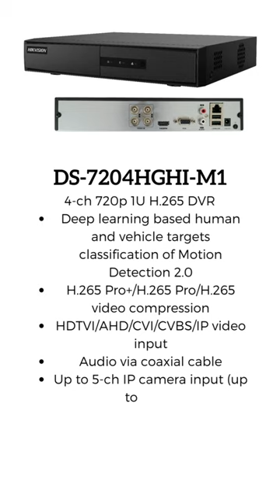Hikvision Turbo HD 4 Channel DVR DS-7204HGHI-M1